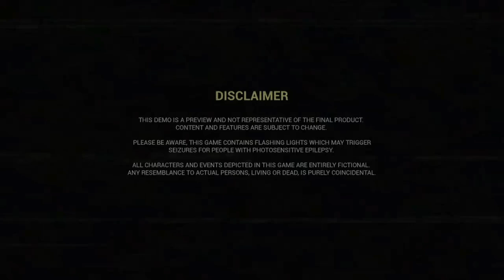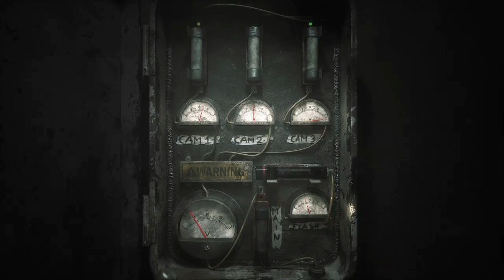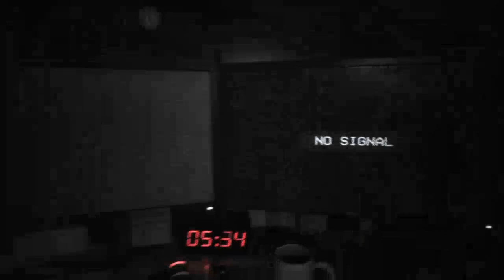KOMPLETNY PORADNIK PRZEJŚCIA 12H W TJOC | THE JOY OF CREATION *DEMO* [02]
MOJE SOCIALE!